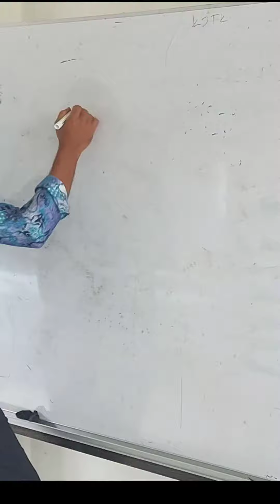Ik tekende de anatomie van het buitenste hart | draw heart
Ik tekende de anatomie van het buitenste hart

1. Anatomy tubuh
2. Animasi
3. Antibiotik
4. Basketball
5. Creativity
6. Motivation
7. Nurse
8. Kesehatan
9. Olahraga
10. Prefrontal cortex
11. Farmakologi
12. Unboxing dan review